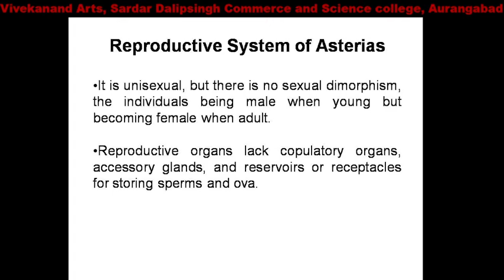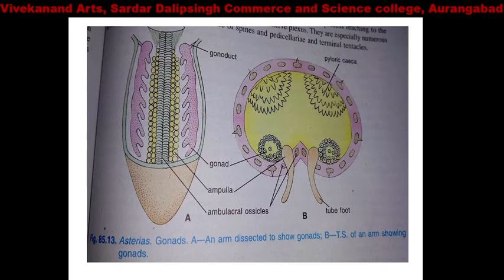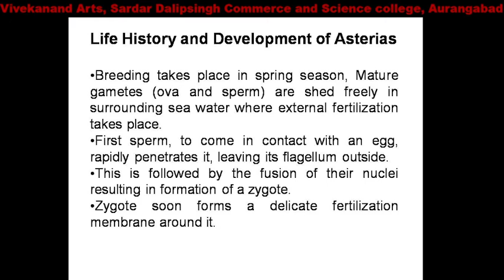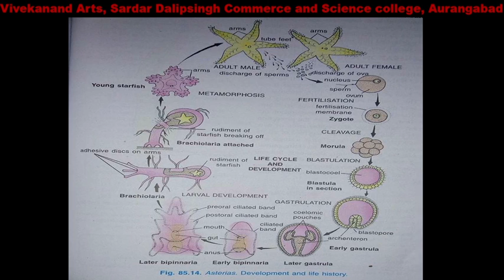Life cycle of Asterias (Starfish)